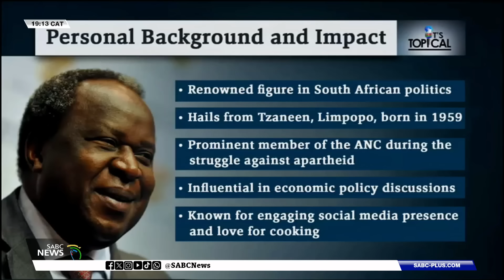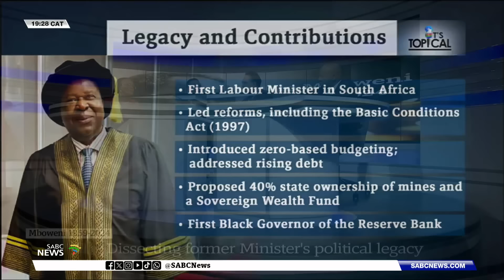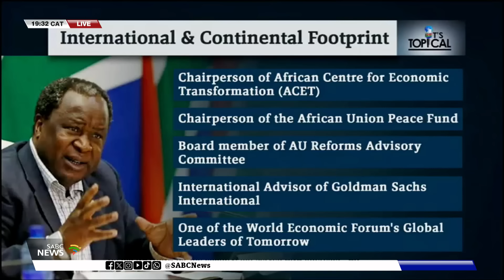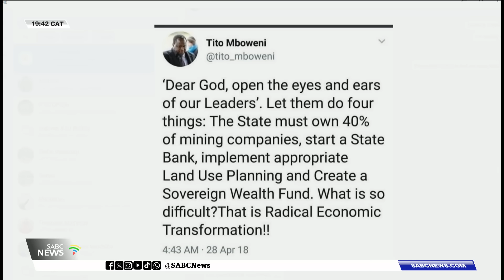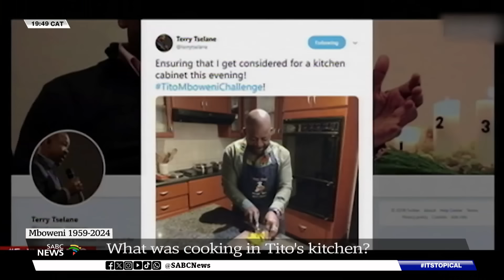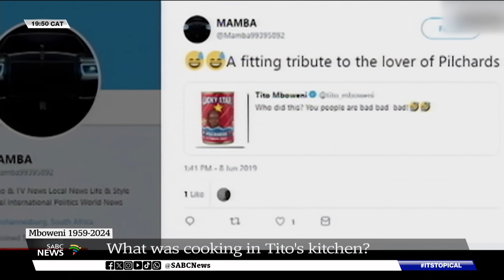It's Topical | Mboweni 1959 - 2024: From the cabinet to the kitchen